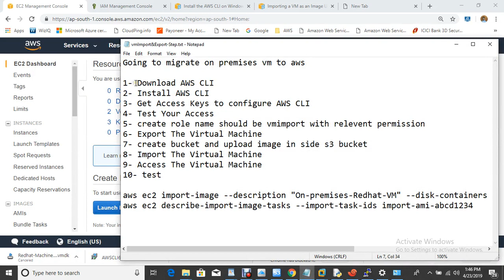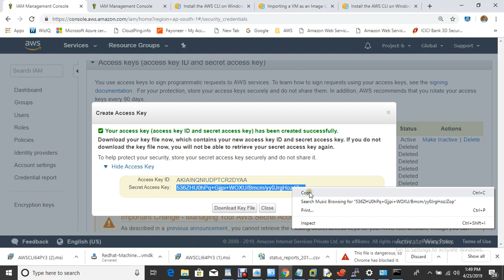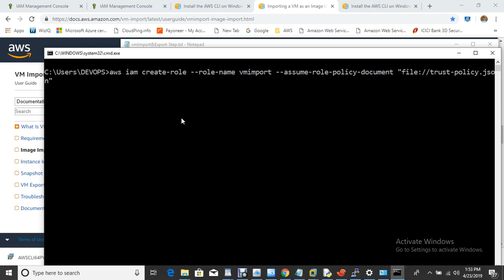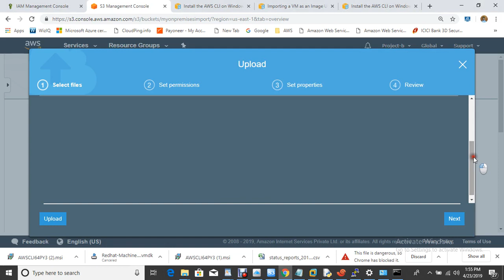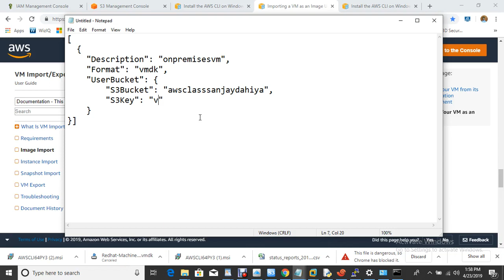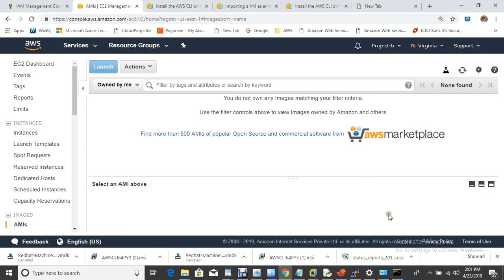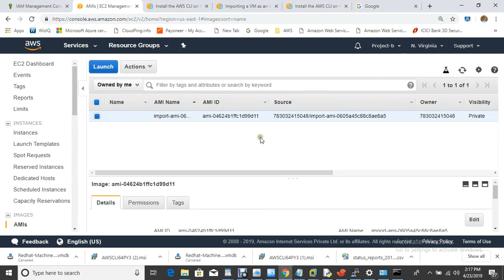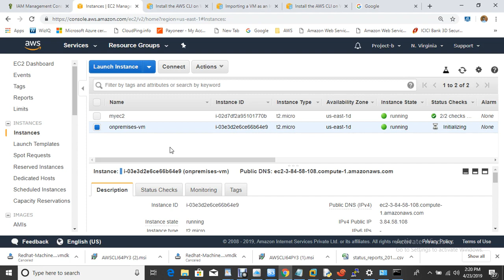How to migrate on premise vm to amazon aws cloud In HINDI